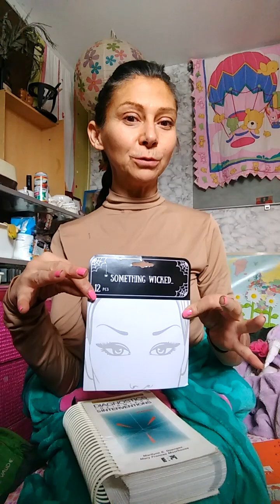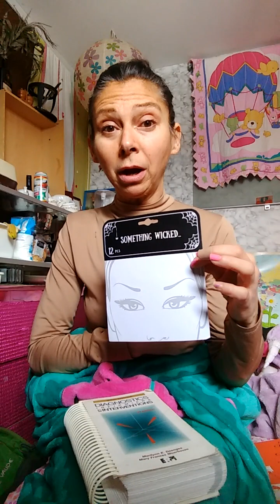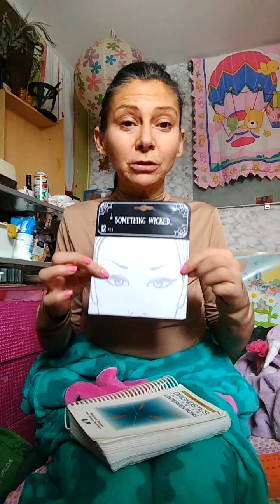U2 Duck diagnostik Nursery book wd40 Poker face eyecandy xxx Virginie and Rockport u.s méthod LEARN